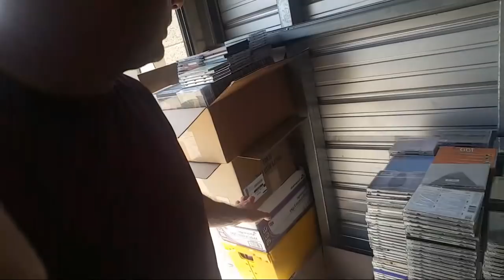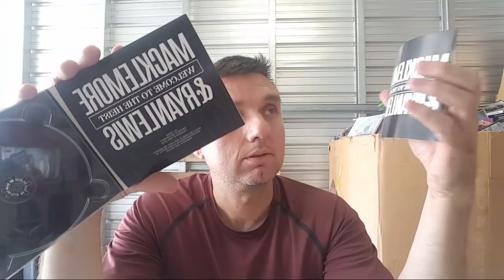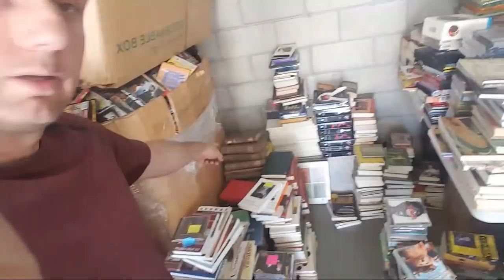Why Do People Still Buy Cds In 2018?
In 2017 more than one billion dollars of new CDs were sold in the U.S. Why?

DYMO LabelWriter 450 Turbo
Symbol LS2208 Handheld Barcode Scanner
Goo Gone
DYMO Labels
Suffocation Warning Labels (for vinyl)

Audio-Technica Turntable (my vinyl tester)

JOBY Flexible Tripod (i use it for most of my videos)